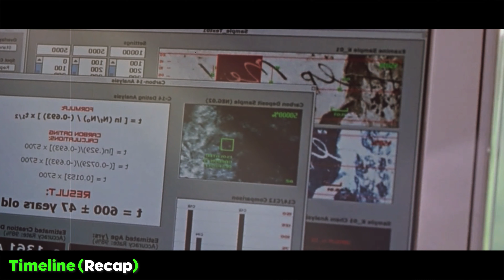[Movie Review] A Group Of Students Back In Time To Medieval To Rescue Their Professor || Timeline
Timeline is a 2003 science fiction adventure film directed by Richard Donner and starring Paul Walker, Frances O'Connor, Gerard Butler, Billy Connolly, David Thewlis, and Anna Friel. Based on Michael Crichton's 1999 novel of the same name, the screenplay concerns a team of present-day archaeology and history students who are sent back in time to medieval France, to rescue their professor from the middle of a battle.
Jerry Goldsmith composed the original score, which would have been his last before his death in 2004 (his actual last score was Looney Tunes: Back in Action), but it was replaced with a new score by Brian Tyler, after the first cut was re-edited and Goldsmith's increasing health problems prevented him from continuing.